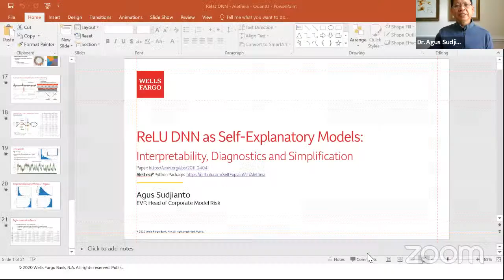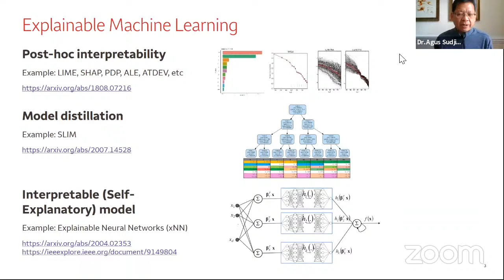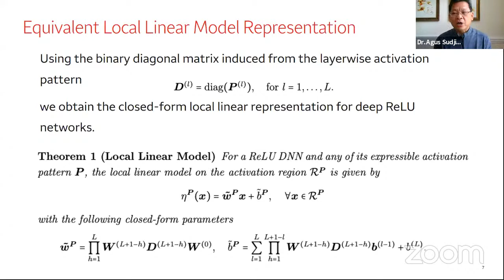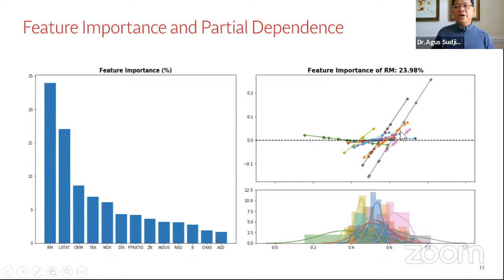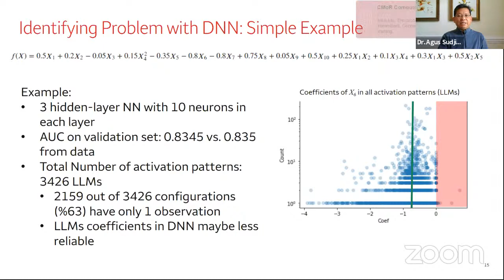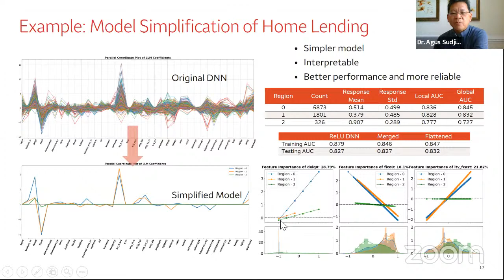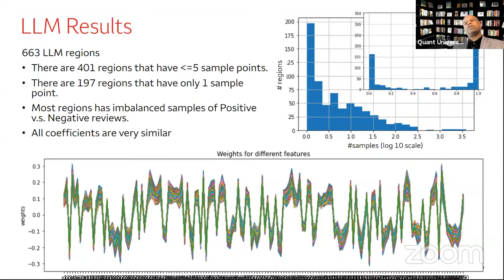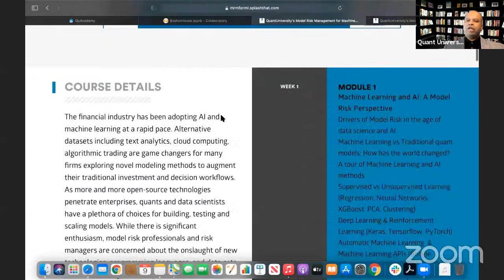QU Fall School | Machine Learning Interpretability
This video is hosted by QuantUniversity. Check out our upcoming courses for the QuantUniversity Winter School 2021

In this talk, Dr.Agus Sudjianto from Wells Fargo will unwrap the enigma of Deep Neural Networks and illustrate how the black box of deep ReLU networks can be simplified through exact local linear representation. He will share a real case study in credit risk assessment and also share Aletheia, a Python-based open-source package for interpretability.